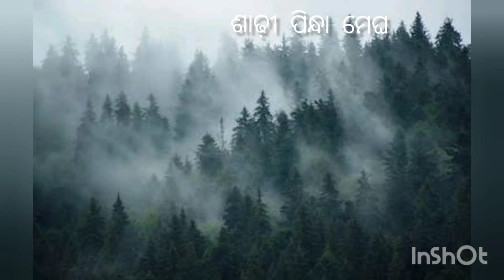ଶାଢ଼ୀ ପିନ୍ଧା ମେଘ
Poet : Supriya Panda,  Voice : Hiranmayee Mishra